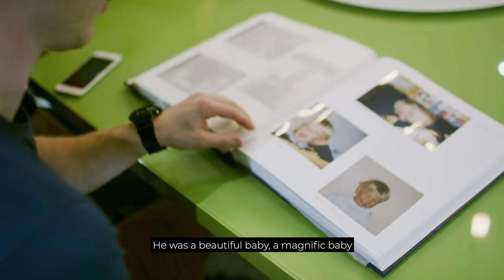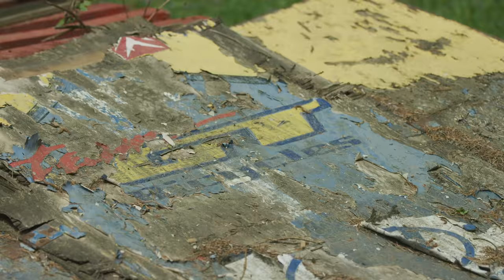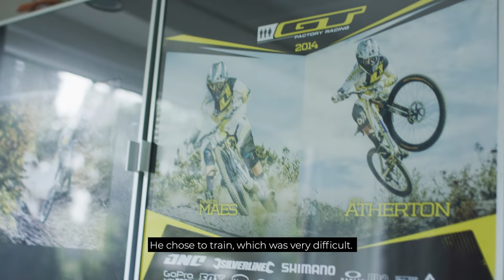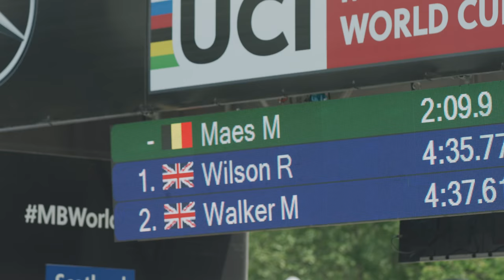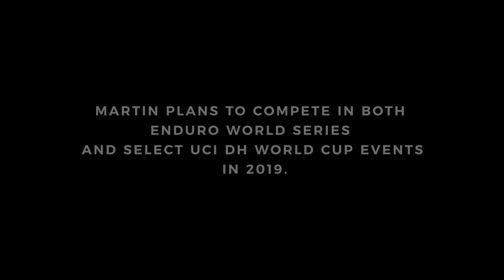Spoke Tales: Martin Maes - S3 E4, Season Finale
In a matter of 6 years, Martin Maes has gone from being a rookie teenager with abundant potential to one of the best mountain bikers in the world.

After starting the year with a series of second place finishes and a dislocated shoulder, 2018 would see Martin finally take the coveted top step at Enduro World Series in Whistler. Weeks later, he would stun the mountain biking world by taking gold at UCI Downhill World Cup in La Bresse. An achievement that elevated him to an elite group of athletes that have claimed victory in multiple disciplines.

This is a story that begins two decades ago in the rolling hills of Belgium, and brings us to the world stage of today. This is the story of Martin Maes. This is Spoke Tales.